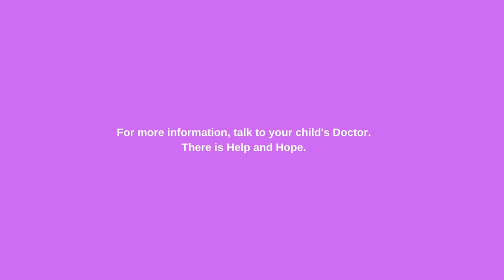Back To School: Strategies To Prepare For A Successful School Year with Heather Girton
Check out this short clip from my Back to School Strategies Round Table! On August 15th, 2022, I was honored to host my second roundtable, "Back to School: Strategies to Prepare for a Successful Year." Our amazing panelists discussed strategies and tips for parents to help ease their children back into school after summer break and help them have a successful and more stress-free year!

Listen in as Heather Girton, Preschool Leadership Administrator talks about giving kids the grace to mature and change each year. Heather Girton, as a high school student, was lucky enough to participate in several progressive programs meant to innovate the traditional schools she attended. Those experiences influenced her own search for “other ways” to teach and learn as she pursued the field of education. 23 years later, she’s the Early Childhood and Elementary School Director at The Orchard School in Indianapolis, IN where she continues to reap the benefits of exploring what it means to teach the whole child.

RESOURCES:
Connect with Heather!